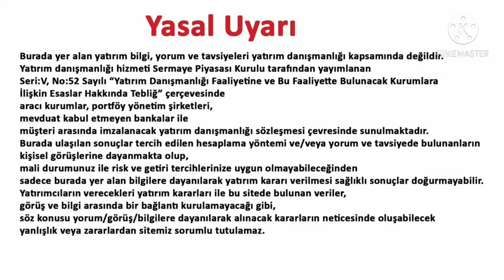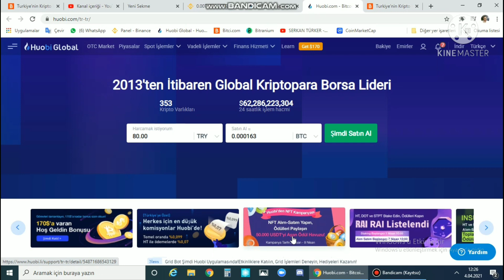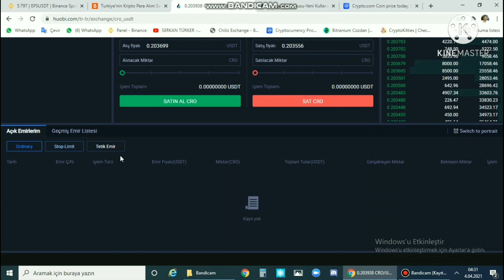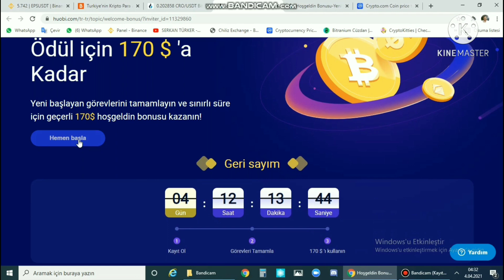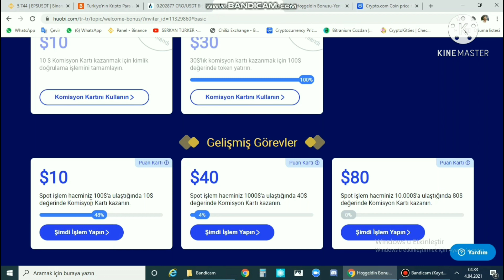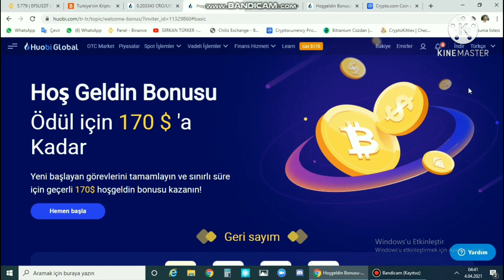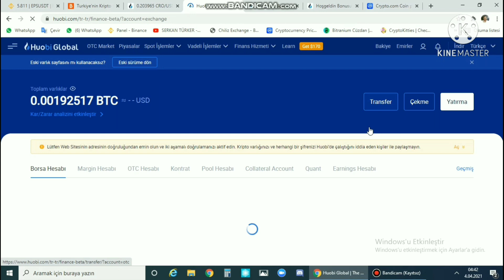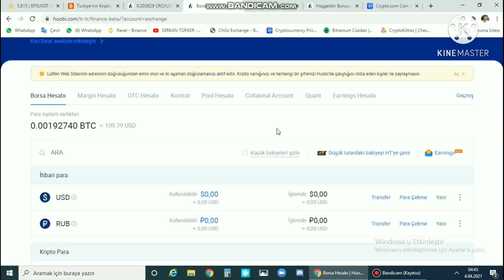Daha fazla borsada işlem yapmak para kazandırabilir.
Bu videomda birden fazla kripto borsasına üye olarak, yeni bir borsada listelenebilecek coinlerin değer kazanabileceğini belirttim. bu değer kazanan coine diğer borsada sahip olursak kar elde edebileceğimizi anlattım. İyi seyirler. 😃

Özel içeriklerden yararlanmak için KATIL butonunu aktifleştirerek kanalıma üye olabilirsiniz. Yeni videolar için takipte kalın.

Ben Serkan Türker. Yıllardır yatırım alanında kazandığım tecrübelerimden yararlanarak Coin piyasası hakkında bilgi vermek ve kendi yatırımlarımdan bahsetmek için kanalımı kurdum.